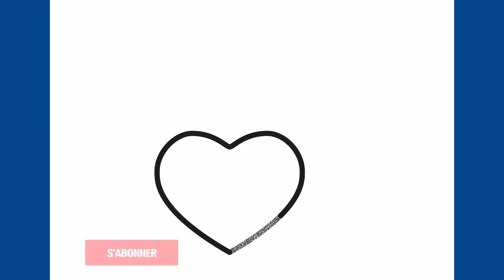Comment dessiner un coeur avec une clé étape par étape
Apprenez à dessiner un cadenas avec une clé étape par étape.